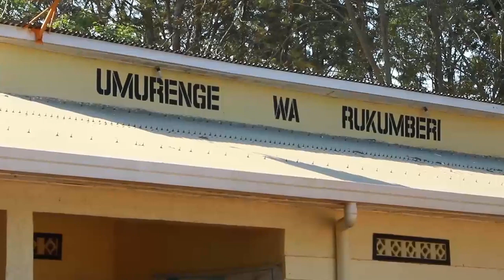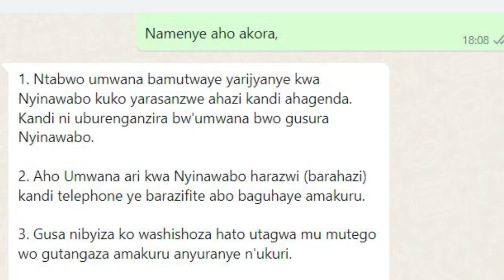umutrage yari yishe umupolisi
umuturage yishe umuntu arwanya n'umupolisi